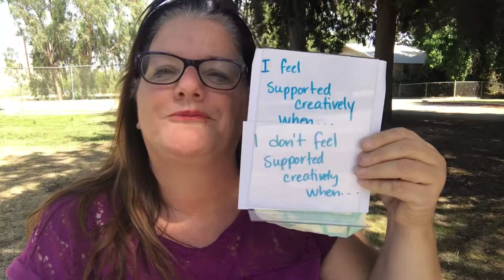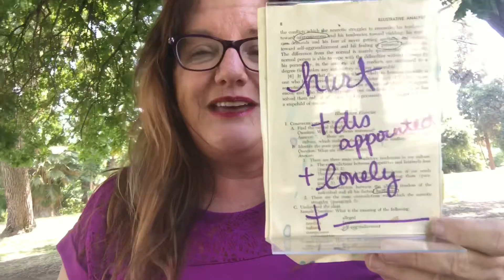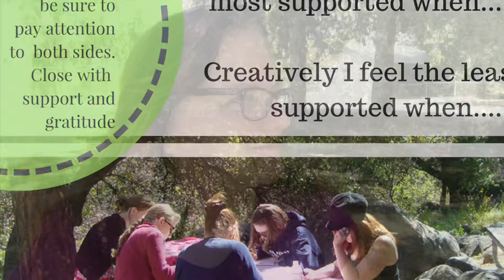Day 3 (Temporary Video)Virtual Retreat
This is Day 3 of the 5for5BrainDump virtual retreat. Please note there are aspects of this calling for a DO -OVER which I will do - but in the meantime if 5fo55participants would like to see this, they may!